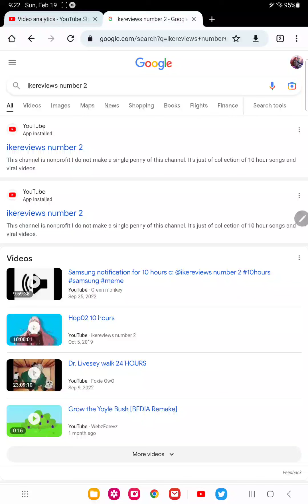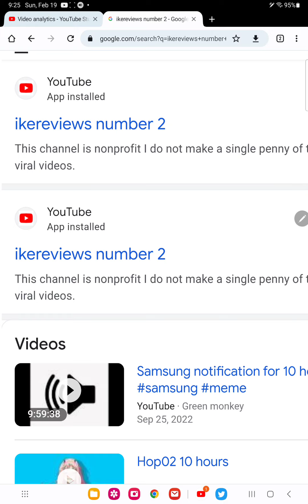this channel is gone thanks to yt copyright